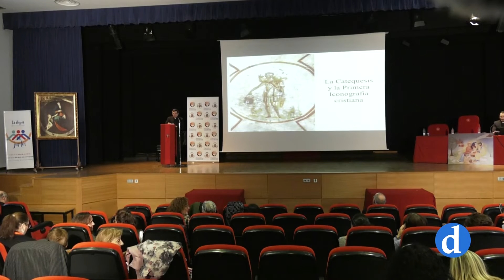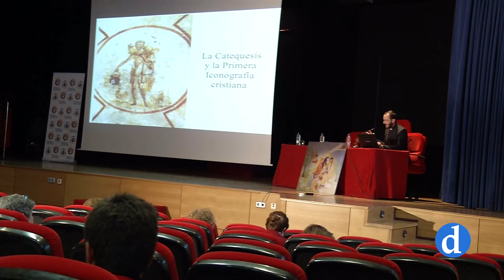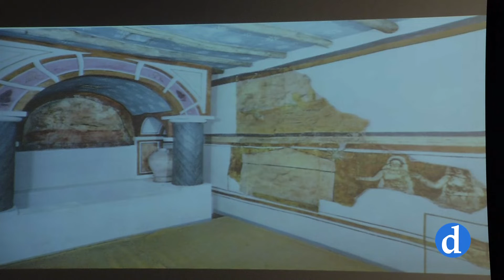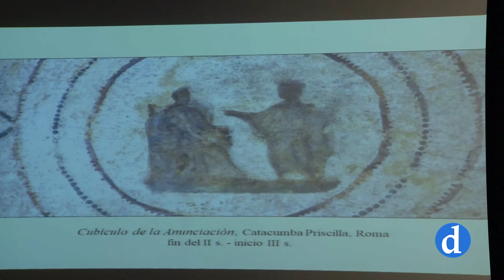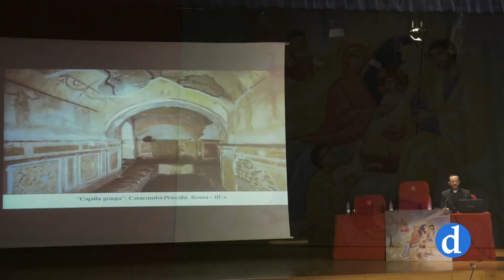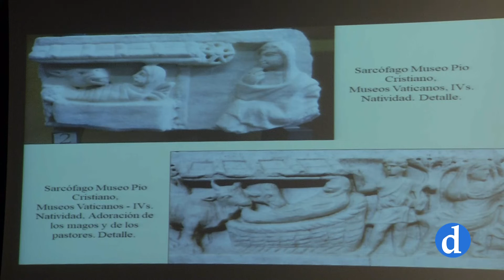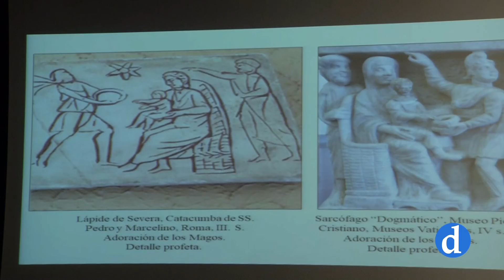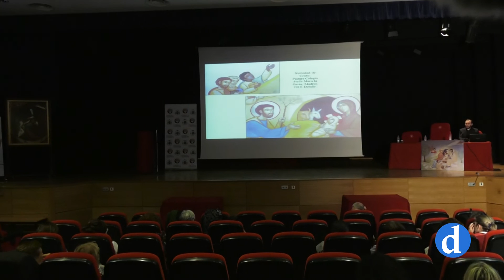I Congreso Diocesano de Catequesis | El Icono en la Catequesis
I Congreso Diocesano de Catequesis celebrado en el salón de actos Jesús Hornillos del colegio Ntra. Sra. de los Infantes.
Conferencia impartida por el Padre Ioan Gottia, Discípulo de los Sagrados Corazones con el titulo:
" Icono en la Catequesis".